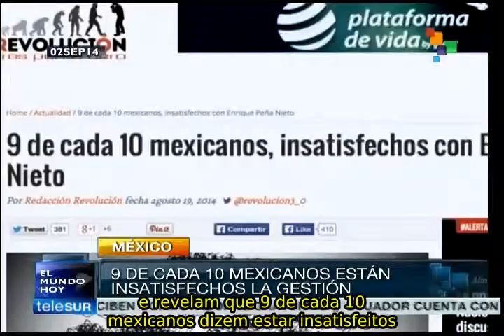México: Peña Nieto anuncia segundo informe de governo sob críticas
O presidente mexicano, Enrique Peña Nieto, apresentou seu segundo informe anual de governo no qual destacou as supostas vantagens das reformas estruturais aprovadas em 2014, entre elas a reforma energética, que permite a participação de companhias privadas estrangeiras na indústria do petróleo. teleSUR